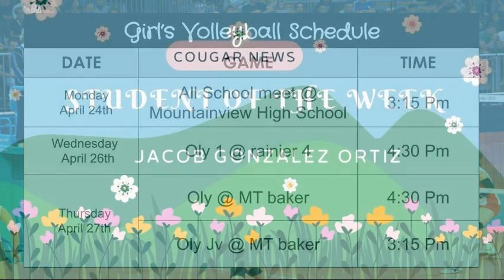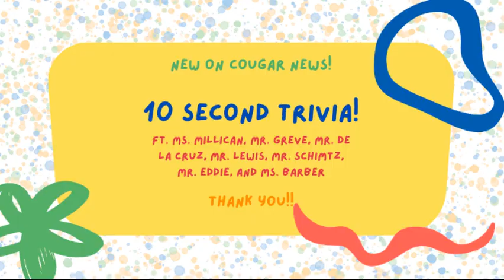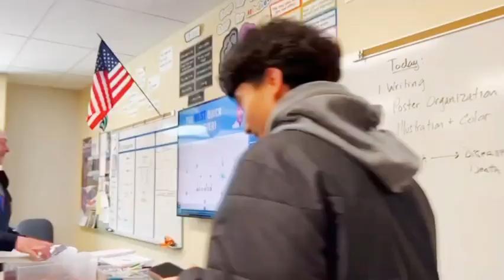OMS Student News 4.25.23